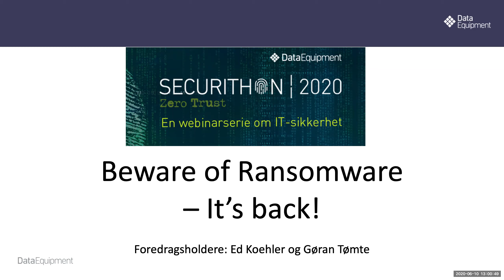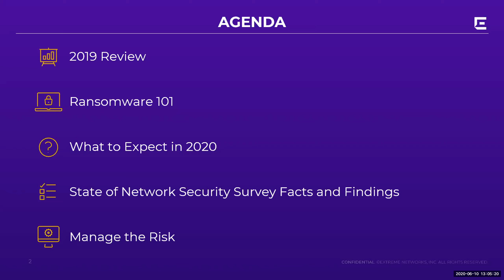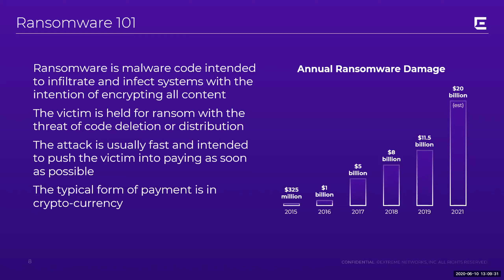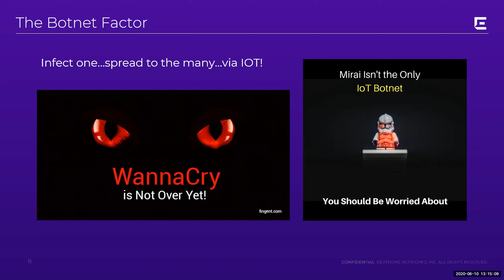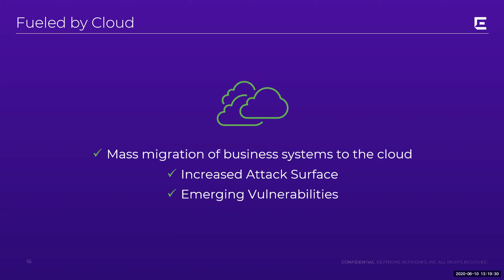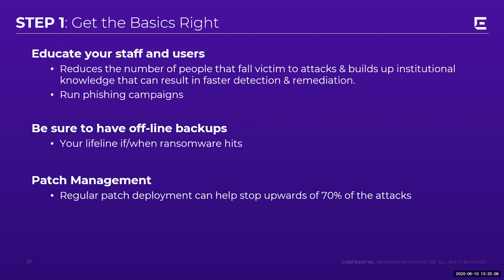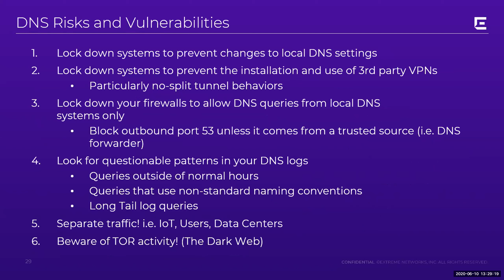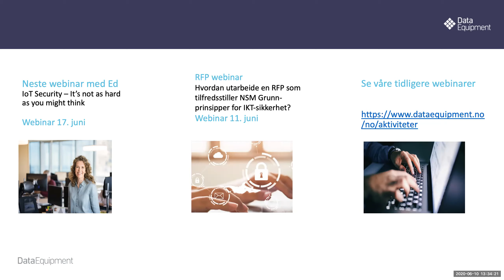Beware of Ransomware – It’s back!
For et par år siden hadde vi et lite opphold i antall ransomware-hendelser. Noen trodde den gangen at kampen var vunnet. Vi "white hats" visste bedre. Ransomware er nå tilbake i enda farligere versjoner på grunn av nye teknikker og teknologi. Det er mange årsaket til det.

Webinar med Ed Koehler, Distinguished Principal Engineer, Extreme Networks.